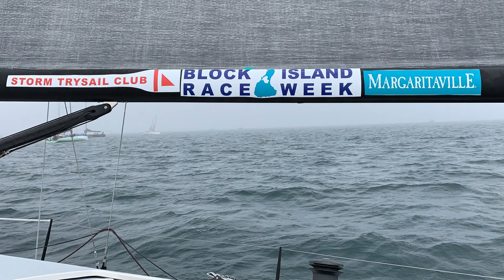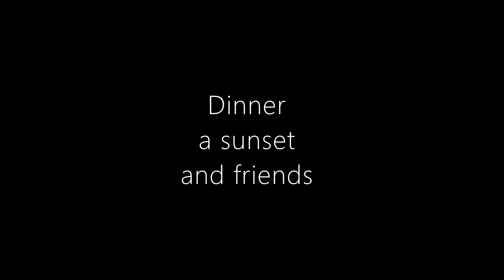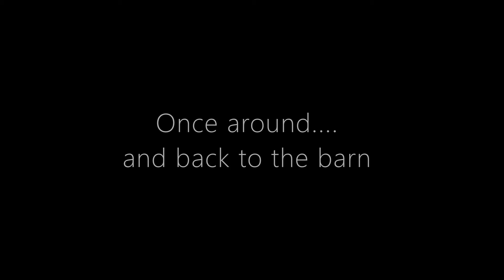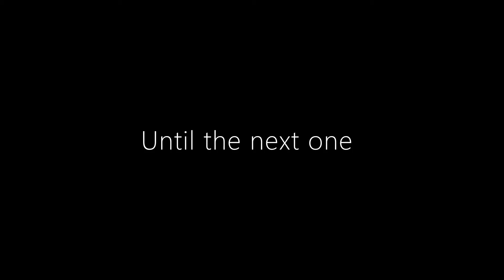Apollo J/121 at Block Island Race Week 2021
Yacht Apollo J/121 at Block Island Race Week 2021